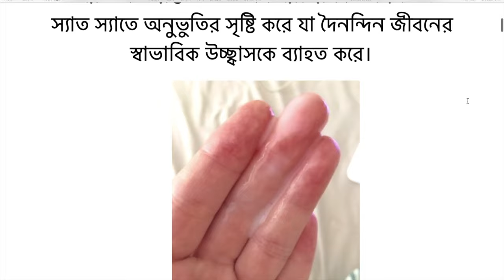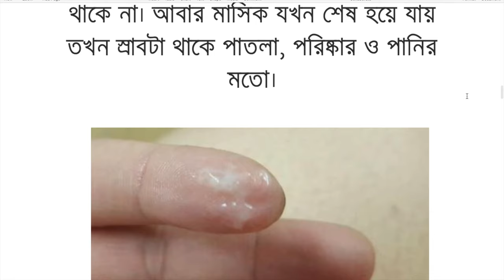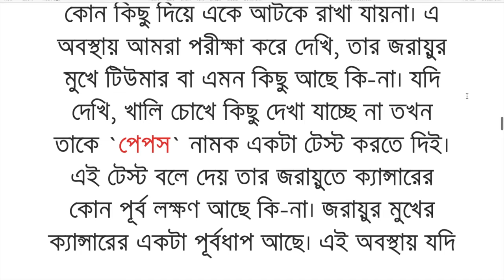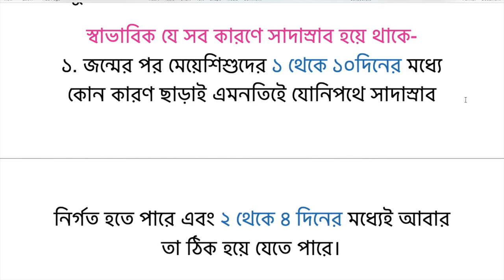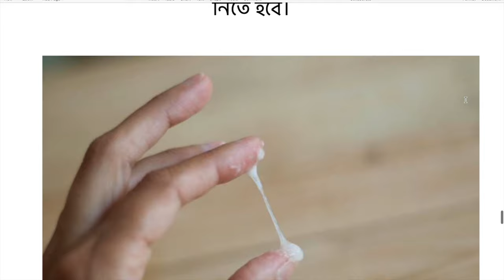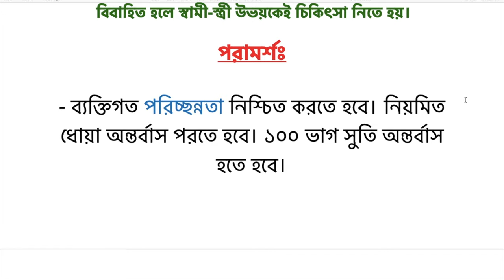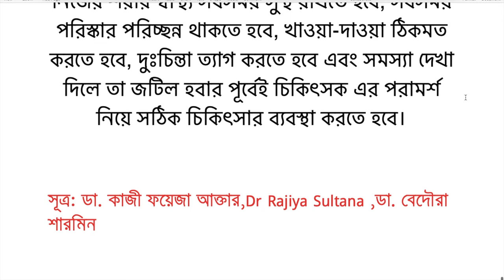অতিরিক্ত সাদা স্রাব কেন হয়? সাদা স্রাবের কারণ,লক্ষণ, প্রতিকার এবং চিকিৎসা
WELCOME FRIENDS!
IN THIS PARTICULAR VIDEO,I'M GOING TO SHOW YOU, অতিরিক্ত সাদা স্রাব কেন হয়? সাদা স্রাবের কারণ,লক্ষণ, প্রতিকার এবং চিকিৎসা